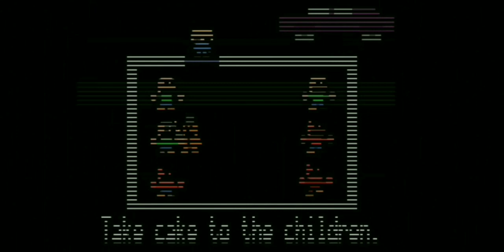FIVE NIGHTS AT FREDDY'S Intro With Minigames Extended 10 Minutes